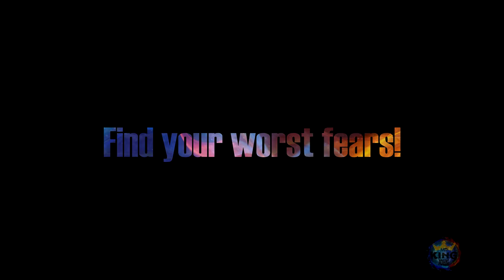Final Magic Trailer - Minecraft Animation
💥Description: New Animation soon! Get ready!

✅ Mr.KingJohn Animations